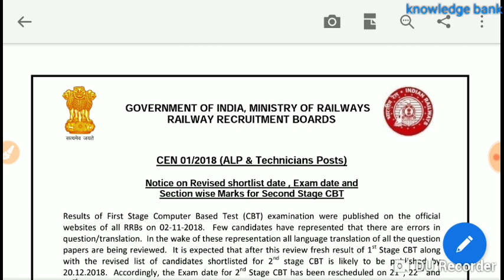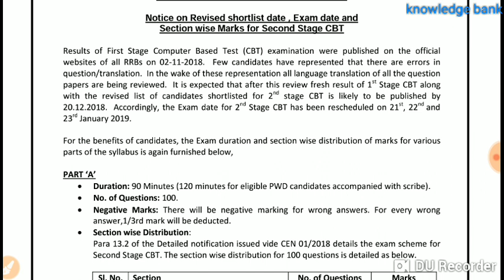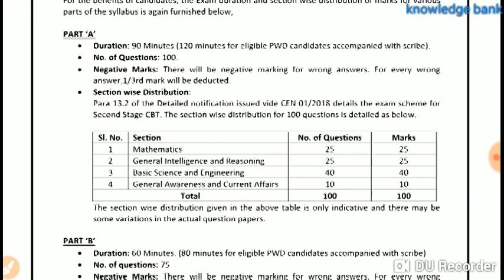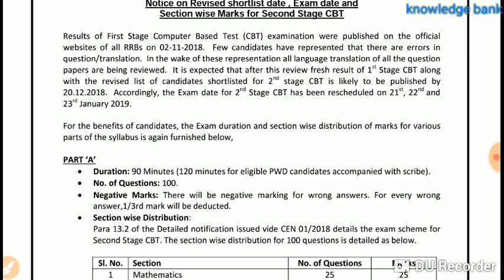Loco pilot के लिए आज आया है नया नोटिस अब नही होगा आपका एग्जाम